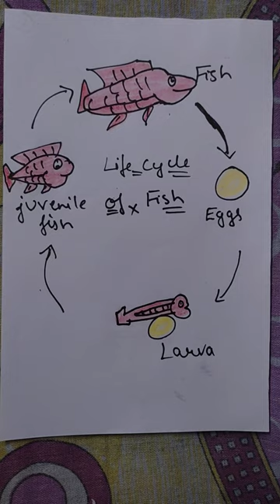Life cycle of fish